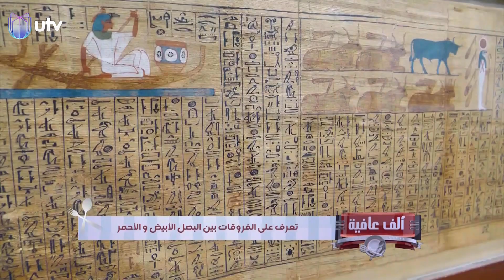تعرف على الفروقات بين البصل الأبيض والأحمر